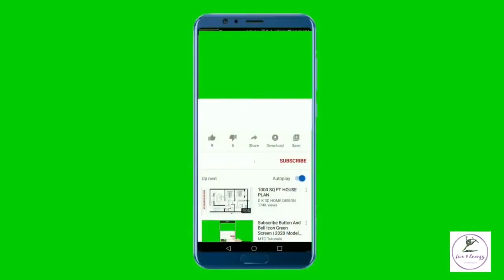How to Become An Actress! With Michelle Holmes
Rochdale born and bred actress Michelle Holmes, famous initially for Rita, Sue & Bob Too, Coronation Street, Goodnight Sweetheart, and a list of another 20+ films, plus the dramas below, talks to Rachel about how "she just knew" she'd be an actress and the journey it took her on.

Cold Feet as Mary (2019)
Hollyoaks as Maggie Kinsella/Greta (2017–2018), TV Series 28 episodes
Midsomer Murders as Trina Nevins (2016), S18E6: “Harvest of Souls”
The Road to Coronation Street as Brenda (2010)
Above Suspicion as DC Barbara Maddox (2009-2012), TV Series, 8 episodes
Shameless as Theresa (2008)
The Chase as Claudie Williams (2006)
Merseybeat as Connie Harper (2001)
Emmerdale as Britt Woods (1995–1995)
Goodnight Sweetheart as Yvonne Sparrow (1993–1996)
Coronation Street as Tina Fowler (1989–1990)
Rita, Sue and Bob Too as Sue (1987)

If you find you are struggling with any emotions raised through our discussion today please do visit the links below where you can download material or seek help through the links for a 1 to 1 chat.

Do get in touch and let us know your "weird knowings" too.  I'd love to hear from you!

Rachel x